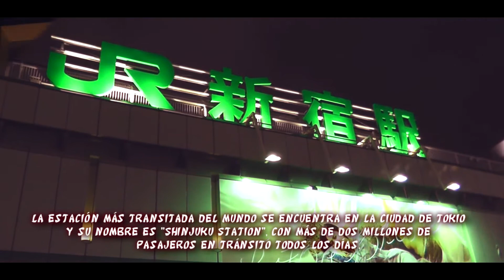Shinjuku / ESPAÑOL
Shinjuku es conocida por sus impresionantes calles llenas de carteles de neón. En todo el territorio existe una amplia variedad de gastronomía internacional y cientos de tiendas por departamentos que van desde comercios de ropa hasta aparatos de alta tecnología.   Shinjuku está casi siempre llena de personas por todos los lados, por lo tanto, se crea una vista impresionante de la iluminación de las calles junto con el volumen de personas que las transita.

Para más información sobre Shinjuku y nuestros tours, por favor visite nuestra página web: